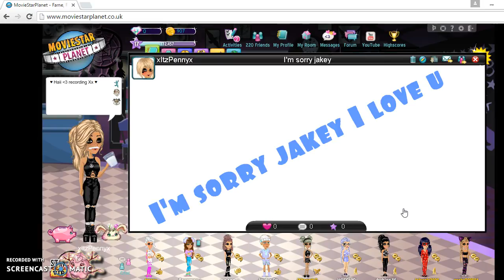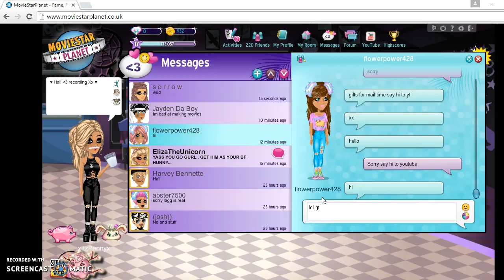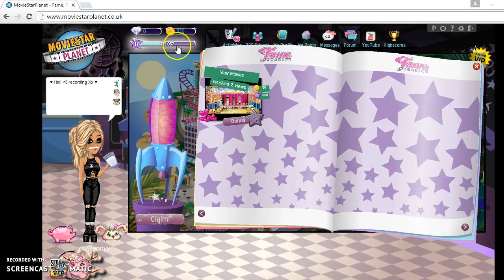RANDOMNESS VID EVER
DISAPOINTMENT LOL